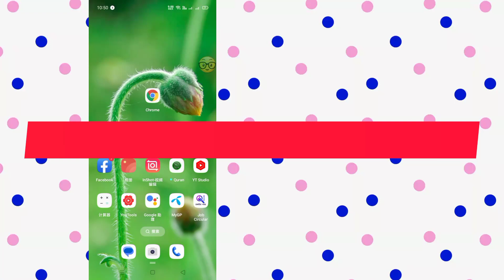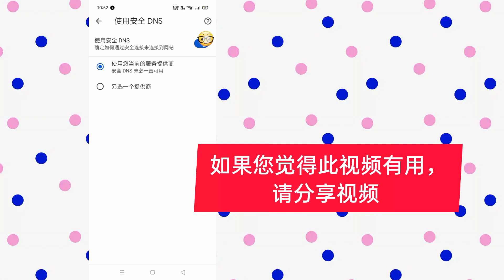Google安全搜索问题的解决方案| 如何解决 Google Chrome 浏览上的安全搜索问题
相关研究：——

  1. 如何禁用 Google 安全搜索模式

  2. Chrome Me 安全搜索 Kaise Off Kare

  3. Chrome 之外的安全搜索

  4. Google Chrome 安全搜索无法关闭

  5. 如何修复 Google Chrome 上的安全搜索问题

  6. Google 安全搜索被禁用

  7. 安全搜索问题的解决方案

  8.禁用安全搜索

  9. Google Chrome Android 中的安全搜索

  10. Android 安全搜索应用程序

  11.自动启用安全搜索

  12. apne 移动搜索安全 kaise hataye

  13. Android 安全搜索设置

  ⚠️免责声明：本频道提供的所有信息仅用于教育目的。   本频道不宣传或鼓励任何非法内容。   该频道对任何滥用此信息的行为不承担任何责任。